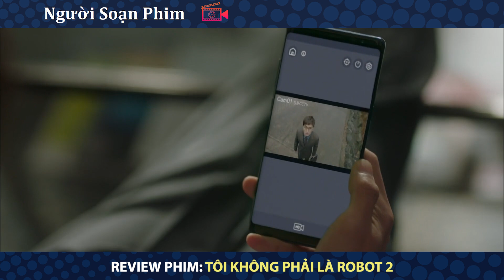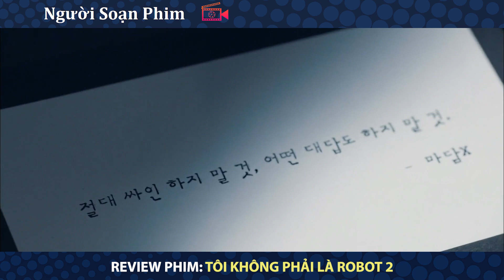Review Phim: Thanh Niên Lập Dị Mua RoBot Về Chơi Được Luôn em Người Yêu Hàng Real | Người Soạn Phim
Hôm nay mình nói về phim Em Không Phải Người Máy:
Kênh youtube chia sẻ những video Tóm Tắt , Review những bộ phim hay nhất ,
phim lãng mạn , phim tình cảm , phim hành động , phim kinh dị .